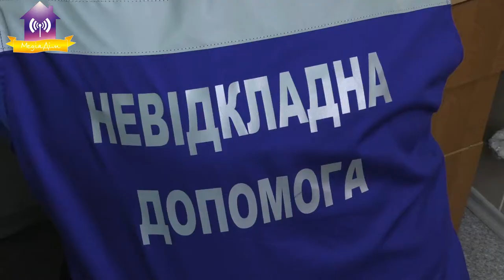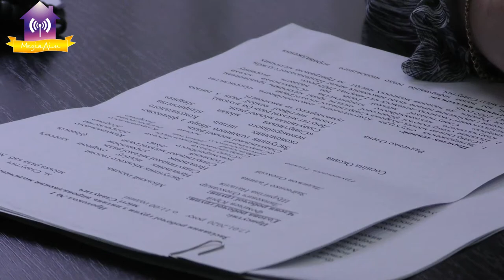Що нового в Славутицькій медицині?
Інтерв’ю  з начальником відділу охорони здоров'я
Славутицької міської ради Н.М. Шуригіною